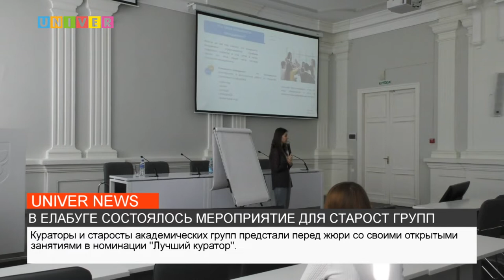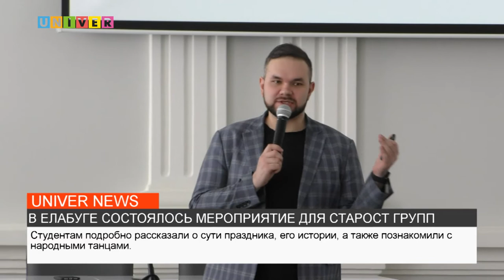В ЕЛАБУГЕ СОСТОЯЛОСЬ МЕРОПРИЯТИЕ ДЛЯ СТАРОСТ ГРУПП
Елабужский институт провел выездное мероприятие, посвященное как обучению, так и культурному просвещению учащихся. О том, как это было, расскажем в нашем сюжете.